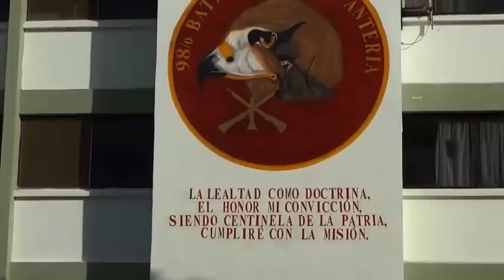Regreso de tropas del 98 Batallon de infanteria a Ciudad Ixtepec